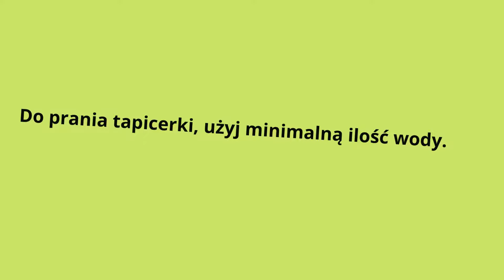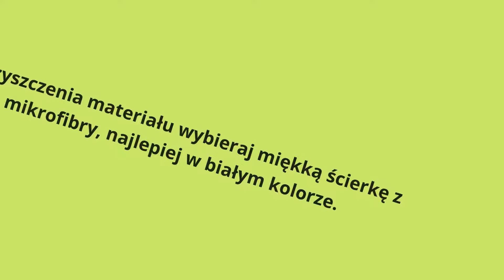Jak wyprać kanapę welurową?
Twoja kanapa obita welurem jest brudna? Nie wiesz w jaki sposób usunąć z niej plamy? Boisz się, że zniszczysz tkaninę meblową?

Spokojnie! Mamy na to sposób. Pomożemy Ci sprawnie wyczyścić welurową tapicerkę. Stosując się do naszych wskazówek, możesz uniknąć wielu szkód. Zachowaj zatem spokój i weź się do roboty!

Przygotuj:
1. jasną ścierkę z mikrofibry,
2. szczotkę z miękkim włosiem,
3. trochę wody w misce,
4. szare mydło.

Zanurz szmatkę w wodzie z szarym mydłem i bardzo mocno ją wyciśnij. Pamiętaj, że mokra ścierka zaszkodzi Twoim meblom tapicerowanym. Czyść tkaninę w kierunku, w którym układa się włosie. Gdy plamy znikną, przeczesz materiał obiciowy szczotką. Odczekaj aż tapicerka wyschnie.

Zasłużyłeś na wypoczynek. Zrelaksuj się na kanapie, kiedy tkanina będzie sucha.

Widzisz? To wcale nie było takie trudne!